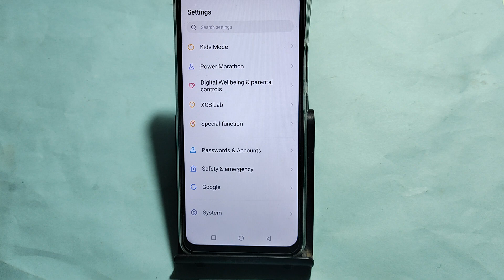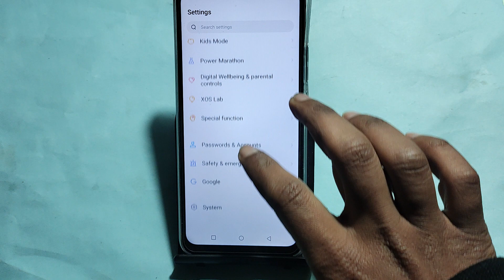How to reset system setting, Tecno Spark go 2024 me system setting reset kaise karen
Best powerful CPU under 10k

60-Inch Tripod with Bag

7 Socket 6A Extension Board

multiplug Extension